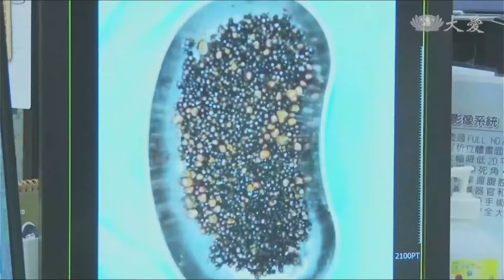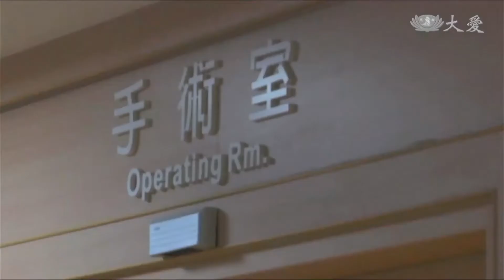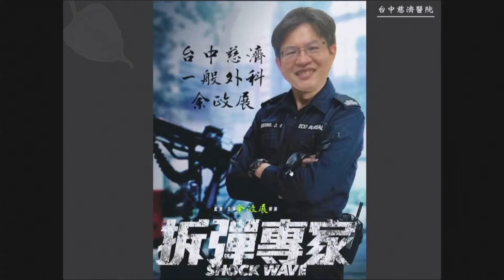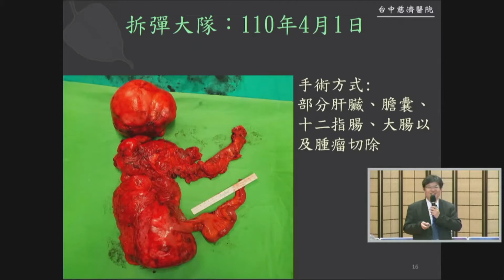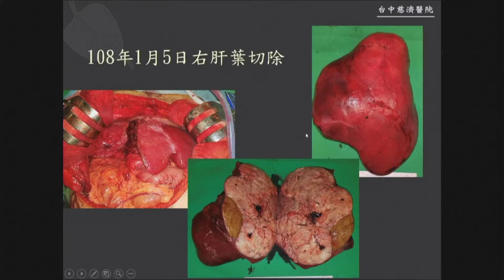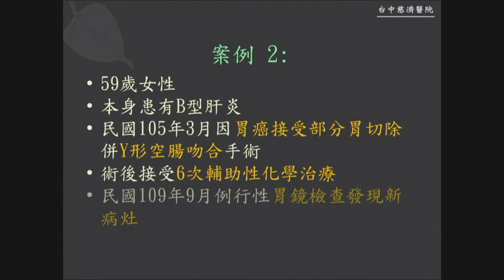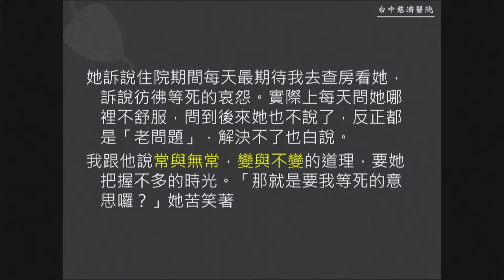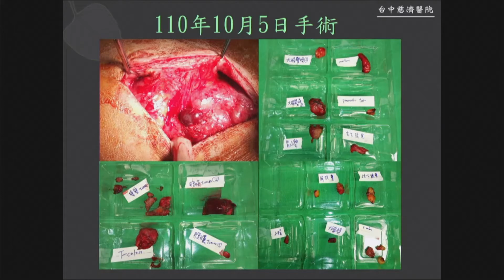20220803 “Bomb Squad” by Yu Zhengzhan, Chief of Department of Surgery of Taichung Tzu Chi Hospital